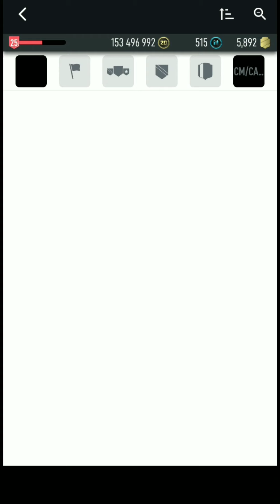FAST COMPLETING OBJECTIVE VERSUS: BRONZE DUELS + SQUAD'S FOR VERSUS